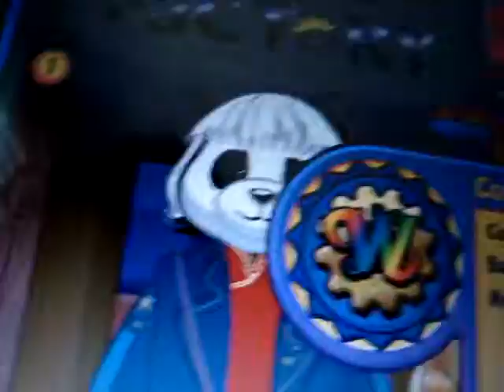opening the wish factory thingi 4 da first time :D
lol i got the worst item wow, i really wasted those wish tokens lol well at least i learnd...